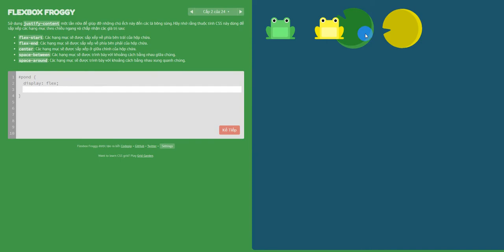Học CSS Flexbox qua Game Flexbox Froggy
Cách học dễ dàng nhất là Học mà chơi, Chơi mà học. Nếu bạn đang tìm hiểu về Flexbox thì chơi thử ngay Game Flexbox Froggy này.

Học Lập trình chất lượng cao (Since 2002). Học làm Lập trình viên. Hành động ngay!
Đc: Tầng 3, 25T2, N05, Nguyễn Thị Thập, Cầu Giấy, Hà Nội
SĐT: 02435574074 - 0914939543